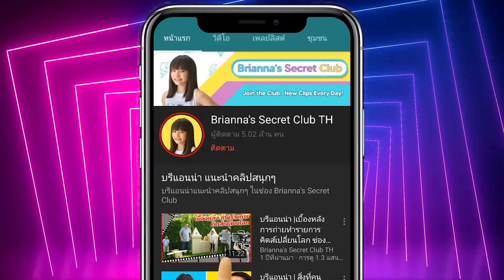บรีแอนน่า | ในวันที่ฉันต้องเลือก พ่อแม่แยกทางกัน หนังสั้น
ในวันที่ฉันต้องเลือก พ่อแม่แยกทางกัน หนังสั้นสะท้อนปัญหาสังคมครอบครัว
"เสียงทะเลาะของพ่อแม่ ทำร้ายลูกร้ายแรงกว่าที่คิด"